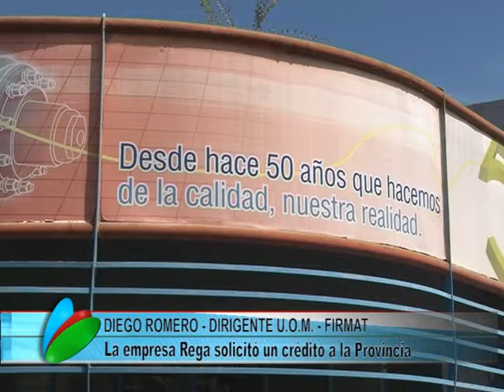ROMERO FONDO ROTATORIO